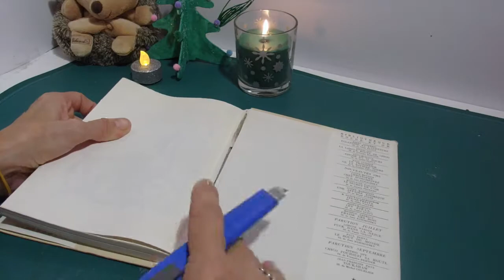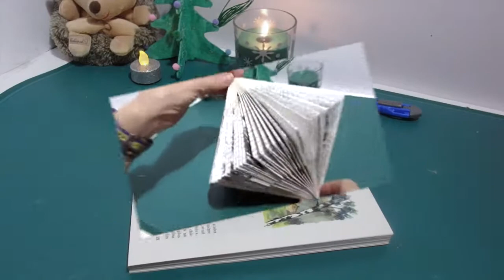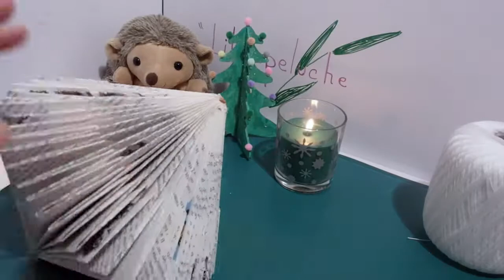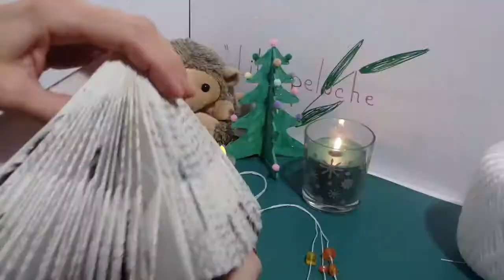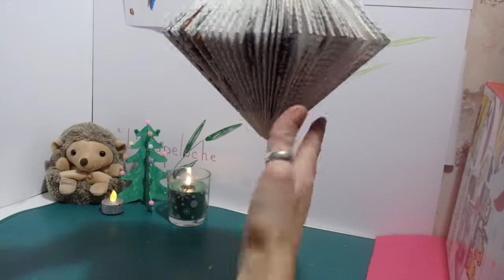@ déco de Noël @ Lili la peluche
Bonjour,
Venez préparer les fêtes de Noël avec de jolies décorations que vous devez personnaliser !!
Allez, amusez vous bien !!
Faites vous plaisir et faites plaisir aux autres !

A bientôt!